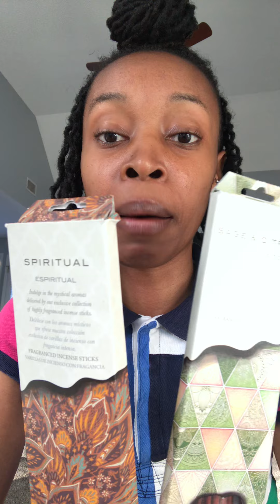MY FIRST GIVEAWAY 🎉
I’m giving away some goodies, which you will hear about in this video. Tune in to hear official contest rules.